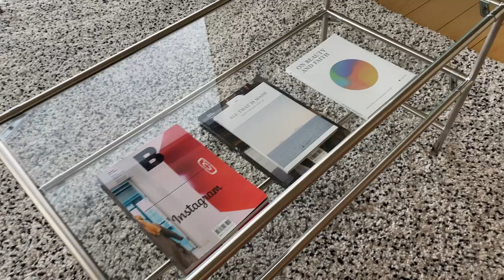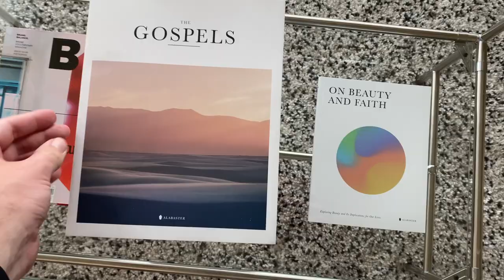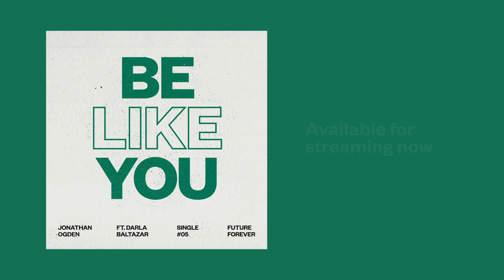daily life | building a custom coffee table + "be like you" song story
Back with another spicy apartment makeover vlog. I wanted to share a fun story of how a little coffee table came together, and share a bit about the themes of inspiration, fascination and discipleship - the themes of my newest single: Be Like You!